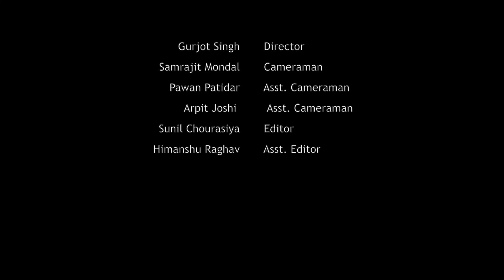Episode -04 | What is Alankar | अलंकार | अलंकार की परिभाषा | अलंकार के प्रकार | Tips by Uday Kamat.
Best Singing Classes in Mumbai at Mumbai Film Academy 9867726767 / 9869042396 / 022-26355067.
Join Now : 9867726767 / 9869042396 / 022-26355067.
Professional Diploma Course Full-time / Part-Time.
Get 100 % Placement Assistance.
Tips for Classical & Playback Singers | Mumbai Film Academy, Best Singing Classes in Mumbai.
The Biggest Film Playback Singing School in Mumbai. Besides training in Sur & Taal, it particularly teaches the detailed nuances of Playback, which is a highly specialized job. It trains in Voice-modulation to suit Playback for different actors & actresses.
Besides this, the Playback Singing Classes of the Mumbai Film Academy also give a comprehensive orientation in various forms of singing like Ghazals, Geet, Sufi and Classical as well.

The course will take the student through various stages of learning singing & Music, such as... A seat of learning music with respect to 'Play-back singing', Traditional Styles, Light Classical (Thumri, Ghazal etc), Western, Sufi/Devotional, Folk, Stage Performance, Studio Recording, etc.
BREAKING NEWS!!! MUMBAI FILM ACADEMY IS AMONG THE TOP 3 BEST RANKING FILM SCHOOLS IN THE WORLD PROVIDING TOTAL FILM STUDY COURSES. 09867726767